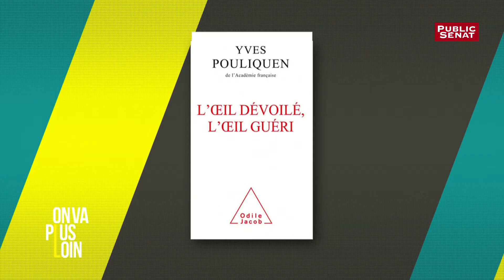Yves Pouliquen : L'oeil jamais loin du coeur